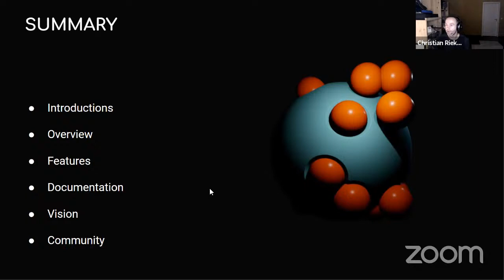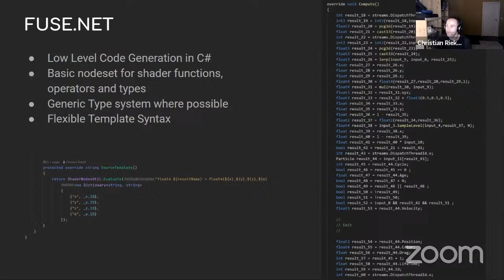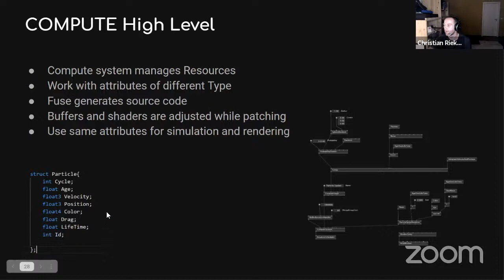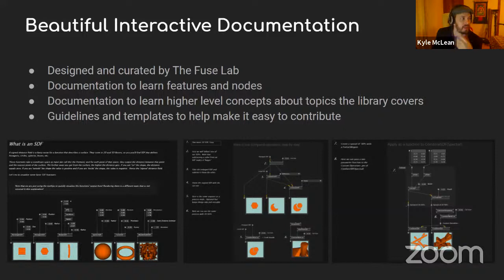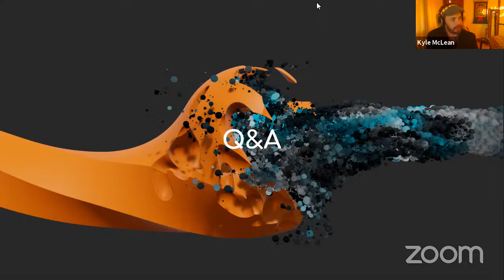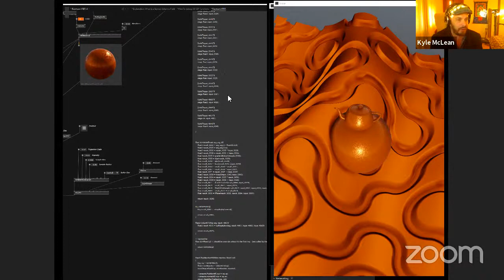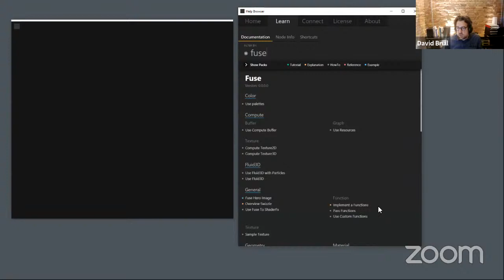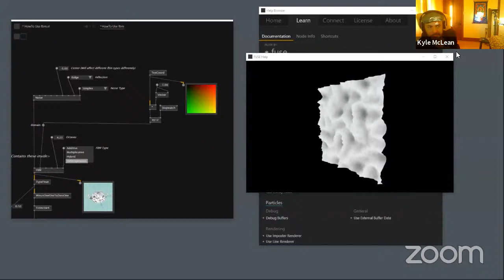Release Presentation: FUSE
After the roadmap presentation in December 2020 you are now invited to join the core development team of FUSE to celebrate the first preview release of the library. We will take an introductory tour of what has been produced and discuss future directions for The FUSE Lab.

FUSE is a library for visually programming on the GPU, built to enable rapid workflows and modular approaches to accelerated graphics, logic and computation.

FUSE is built for use in vvvv gamma and follows it’s ‘always runtime’ model allowing for fast design and programming work with no build or compile process in between you and your results.

The open source library is a highly recognized project in the creative coding scene as it enables visual programmers to patch directly on the GPU in runtime. It contains domain specific high level node collections like Distance Fields & Raymarching, Particles, Procedural Geometry. The project in its pre release status has already attracted a lot of attention from the worldwide generative design community.

As a community supported project (baker list can be found here), the team already make it to use in real world projects and now aim to share the fruits of its research & development with the peers in the creative coding and generative design communities.